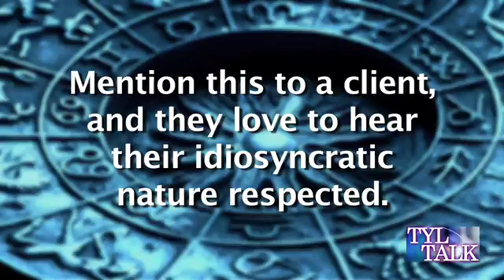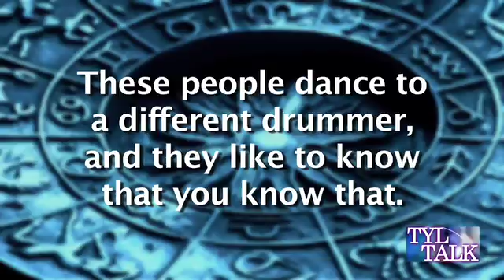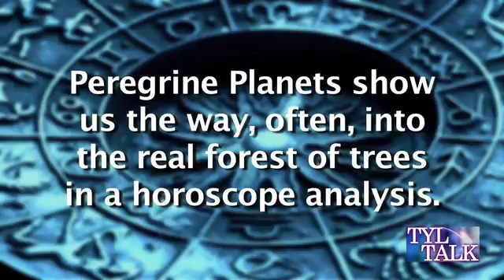Tyl Talk - Peregrine Planets #2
Please enjoy the second video discussion of Peregrine Planets, concentrating on the Sun and the Moon. Learn why clients with Peregrine Planets dance to a different drummer.